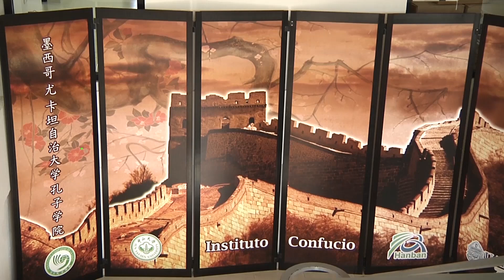🎉Inicia el nuevo Año Nuevo Chino🍚 | TELE Yucatán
Inicia el nuevo Año Nuevo Chino.